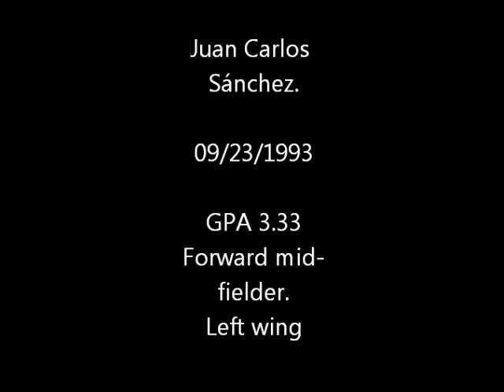Juan Carlos Sanchez soccer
A very fast player, able to pass the ball accurately, knows how to handle pressure and to kick the ball into the goal zone from long distances. Since Juan started to work harder in order to have stronger and faster legs, he became into a very dangerous player, and when he has the chance to score, to make long distance shots and face to face opportunities against the goal keeper, he will not miss.